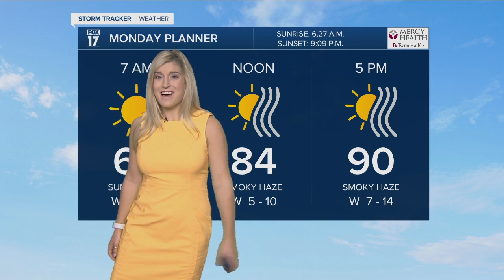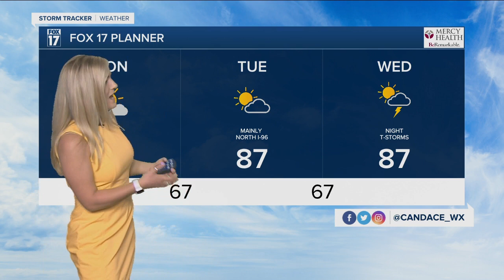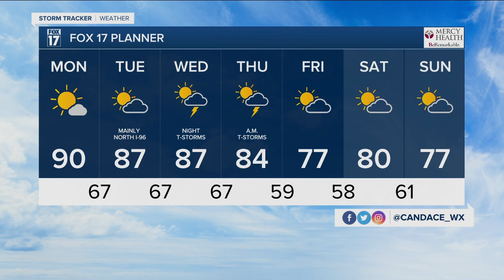Monday Morning Forecast 7.26.21